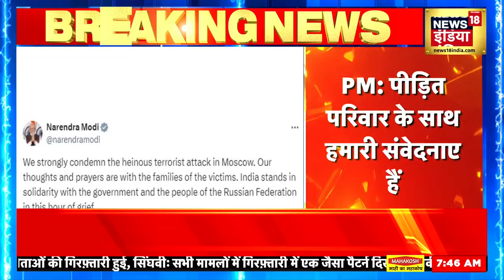Moscow Terror Attack: PM Modi ने Moscow आंतकी हमले की निंदा की | Russia Putin | Latest News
Moscow Concert Hall Shooting Update: अब तक 70 की मौत, मास्को में हाई अलर्ट | Breaking News
रूस यूक्रेन जंग के बीच मॉस्को के कंसर्ट हॉल में गोलीबारी की बड़ी घटना को अंजाम दिया गया है.  रूस के एक कंसर्ट हॉल में हथियारबंद लोगों की गोलीबारी में 70 लोगों के मारे जाने और 100 लोगों के घायल होने की ख़बर आ रही है.

Amidst the Russia-Ukraine war, a major incident of firing has been carried out in a concert hall in Moscow. There is news of 70 people killed and 100 injured in firing by armed people in a concert hall in Russia.